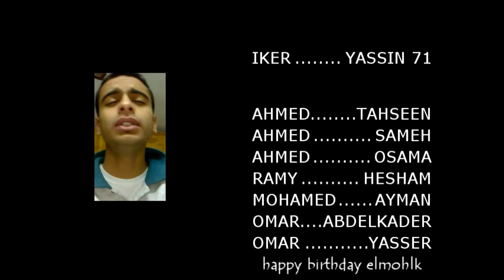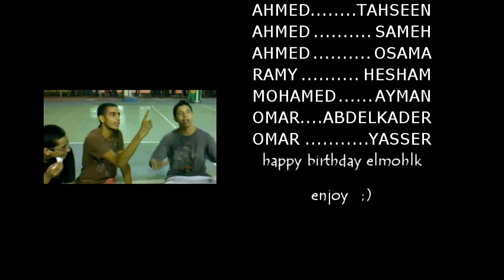Ahmed El Mohlk Birthday - 2014 HD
- New Video : Ahmed El Mohlk Birthday - 2014 HD

- iker yassin © 71